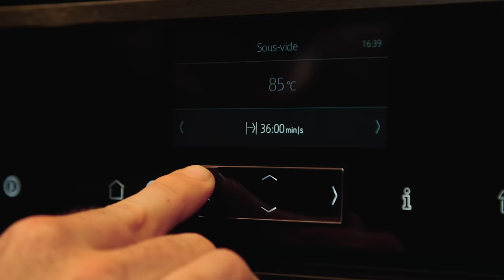Lachs im Dampfbackofen mit grünem Spargel – Sous vide Rezept | NEFF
In unserer neuen Folge: Ein Klassiker der französischen Küche:
Saftiger Lachs mit knackigem grünen Spargel und buttrig-cremiger Sauce Bernaise – im FullSteam Dampfbackofen sous vide gegart wie im Sterne-Restaurant!

⬇️ DIE ARBEITSSCHRITTE ⬇️

Gewürze, Kräuter, Marinieren und Abschmecken: Die NEFF Aromaküche nimmt Dich mit auf die Reise in die geheimnisvolle Welt der Aromen und zeigt Dir, wie Du den maximalen Geschmack und das köstlichste Aroma aus Deinen Lieblingsgerichten zaubern kannst!
Unser All-time-favourite Lachs im Backofen mit grünem Spargel und Sauce Bernaise wird durch die optimale Zubereitungsart Sous Vide zur wahren Geschmacksexplosion: Der Fisch bleibt wunderbar frisch, saftig und zart. Der vitaminreiche grüne Spargel intensiviert sein Aroma und die cremige Konsistenz der Sauce Bernaise begleitet die Aromen und verbindet sie perfekt. Diese Geschmackskombination auf dem Teller wird euch und eure Gäste von den Stühlen fegen!

📖 Inhaltsverzeichnis:
00:00 Intro
01:31  Die Zutaten
02:42 Schritt 1: Lachs und Spargel vorbereiten
03:24 Schritt 2: Sous-Vide-Garen im NEFF Full Steam Dampfbackofen
04:42 Schritt 3: Sauce zubereiten
07:17 Schritt 4: Geschmackvoll anrichten

✅ Zutatenliste für 4 Personen ✅
4 Lachsfilets ohne Haut (je 175 g)
Salz
2 EL Butter
Für den Spargel:
800 g grüner Spargel
1 TL Salz
1 TL Zucker
60 g Butter
2 Zweige Zitronen-Thymian
Für die Sauce:
1 Schalotte
½ Bund Estragon
250 ml Weißwein
50 ml Champagner-Essig
½ TL grob gemahlener,
schwarzer Pfeffer
1 Lorbeerblatt
4 Eigelb
3 EL Sahne
300 g Flüssiges Butterschmalz
1 TL Zitronensaft
1 TL Estragon
1 TL Kerbel
2 TL fein gehackte Schalotten

📖  REZEPT ZUM NACHLESEN + PDF DOWNLOAD 📖
Den Link zum Rezept mit Schritt für Schritt Anleitung zum Nachlesen oder Herunterladen findet Ihr

Und hier geht‘s zum Rezept für unseren einzigartigen NEFF Signature Drink

Das passende Geschirr & viele tolle Accessoires aus unserem Video gibt es in unserem Selected by NEFF Shop

Appetit bekommen? Noch mehr Inspiration und Rezepte zum Nachkochen findest Du auch auf unserem NEFF Rezeptportal "The Ingredient"

✅ Hier findest Du alle Infos zu unserem NEFF Backofen, mit dem wir unseren Lachs mit grünem Spargel zubereitet haben.

Mit unserem interaktiven Backofenberater findest Du in wenigen Schritten den Backofen, der zu Dir und Deiner Küche passt.

DIE NEFF AROMAKÜCHE
Wir von der NEFF Aromaküche lieben großartigen Geschmack! Wir tauchen tief in das faszinierende Spiel mit den Aromen ein und erklären, wie man die Grundprinzipien und die einzelnen Komponenten eines Gerichts erkennt und versteht. Wir verraten Dir bei jedem Rezept, welche Aromen perfekt miteinander harmonieren und wie Du an den Geschmacks-Stellschrauben drehst wie die Profis! So wirst Du bald allem, was du kochst, eine neue, überraschende geschmackliche Tiefe verleihen 💕
Alle Folgen und mehr Infos zur NEFF Aromaküche gibt es

ROMAND KADLETZ - UNSER
Teilnehmer bei The Taste, leidenschaftlicher Koch, Entertainer, Weltenbummler und Erfinder der einzigartigen Currywurstsauce „Stadionliebe“ – finde mehr spannende Infos über unseren

Werde Mitglied in unserer Familie der Kochenthusiasten und tausche Dich mit anderen leidenschaftlichen Foodies und unseren Experten aus. Hier geht‘s direkt zur Anmeldung in unserer Facebook Gruppe

Laß Dich auch auf unseren anderen Social Media Kanälen inspirieren, wie Du mit NEFF das Kochen & Backen zum Erlebnis machst: